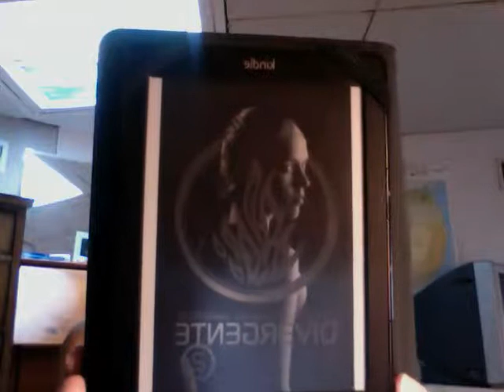Point lecture (09/06/13)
Mon avis sur "Les Gardiens de l'Éternité" (tome 2) d'Alexandra Ivy

Mon avis sur "Cygne Noir" (tome 4) de Richelle Mead : à venir...